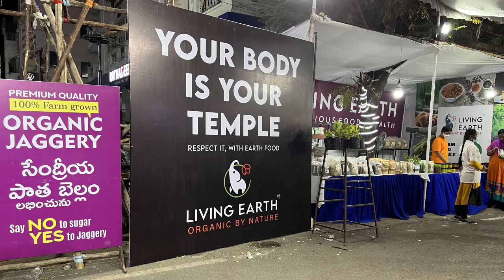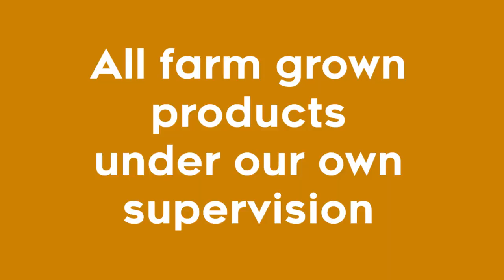Living Earth Organics at Ashtalakshmi Temple Brahomstavam, Kothpet Hyderabad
We are focused on improving health and wellness through our connection with Mother Earth. Each of our food products are cultivated in forest culture, packed and delivered with utmost care, love and reverence toward earth and all living Beings.

We are at Divine mother Ashtalakshmi Temple Brahomstava event, Vasavi colony, Kothapet, Hyderabad.

Spread Mother's Love.